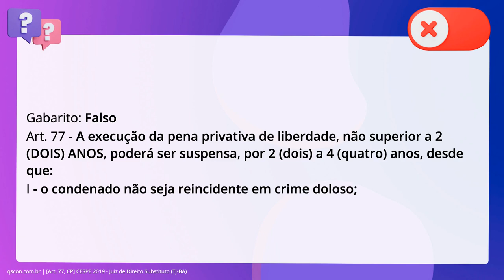QScon Direito: [Art. 77, CP] CESPE 2019 - Juiz de Direito Substituto (TJ-BA)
Art. 77, CP | CESPE 2019 Juiz de Direito Substituto | (TJBA)

O benefício da suspensão condicional da pena — sursis penal — pode ser concedido a condenado a pena privativa de liberdade, desde que esta não seja superior a quatro anos e que aquele não seja reincidente em crime doloso.

Gabarito: Falso